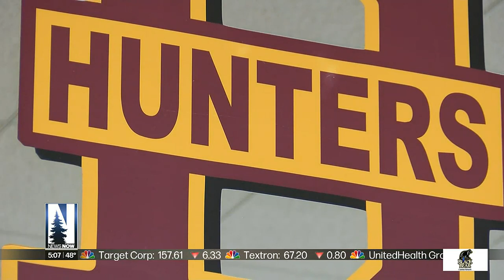Duluth high schools see graduation rates increase